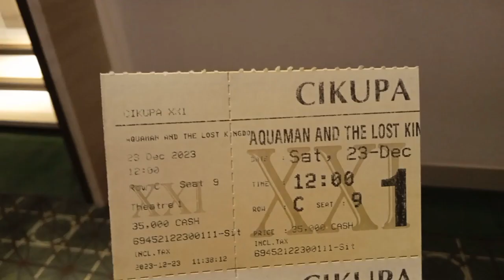nonton aquaman di XXI CIKUPA, Sabtu 23 Desember 2023